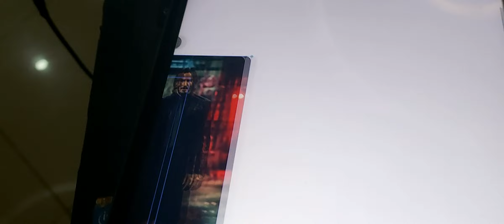Keanu Reeves New Project in IPad